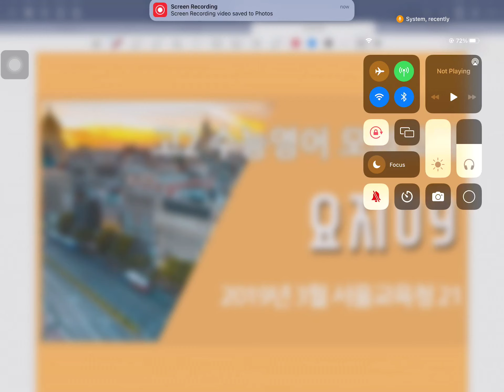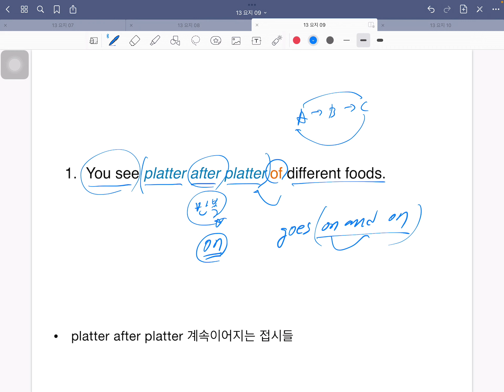수능 영어 전국모의고사 고2 2019 3월 서울교육청 21번 (요지 09번)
수능영어 영어독해 시리즈

수능영어 전국모의고사 고2 2019 3월 서울교육청 21번, 문제유형 : 요지